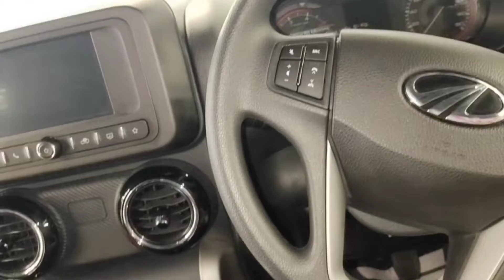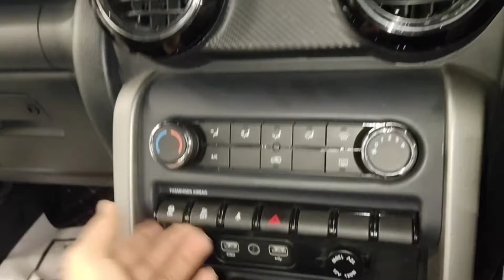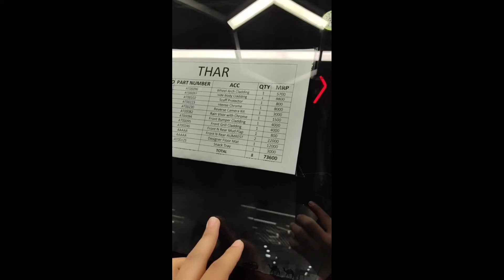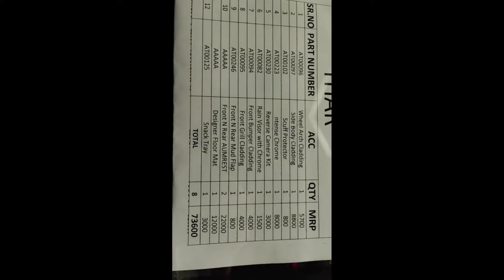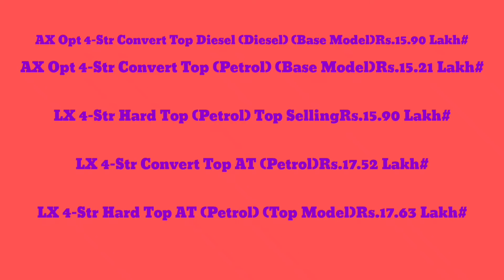Mahindra Thar 2021 Top Variant in-Depth Review & On-Road Price Mahindra Thar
The New Mahindra Thar is basically manufacture to improve Riding Comfort for daily drive and having capability of Off-Road, which made it more attractive compared to previous generation.

The New generation Mahindra Thar now powered by 2 Different Bs6 Engines a 2.0 Litre petrol and 2.2 Litre Diesel engine.

The 2.0 Litre 4 cylinder T-GDi Turbocharged Petrol engine produce 150 Bhp of max Power and 300 Nm of Torque, engine available with 4 WD both gearbox option 6 speed manual and Automatic with Torque converter.

The 2.2 Litre 4 Cylinder Turbocharged Diesel engine produce 130 Bhp max power and 300 Nm of torque, diesel engine available with 4 WD both gearbox option 6 speed manual and Automatic with Torque converter.

Important Dimensions:

Length 3985 mm, Width 1855 mm, Height 1844 mm,Wheelbase 2450 mm, Ground Clearance 226 mm, Fuel Tank Capacity is 57 Liters and Seating Capacity is 6 and 4. Departure Angle (Degrees) 36.8(LX) Approach Angle (Degrees) 41.8(LX) Rampover Angle (Degrees) 27(LX)

Water Wading Depth (mm) 650

Safety Features:

Airbags 2 Airbags (Front), Tire Pressure Monitoring System, ABS, EBD, BA, ESP, Hill Descent Control, Hill Hold Control, Differential Lock and Rear Parking Sensors.

Mahindra Offer standard warranty of 3 Years/ Unlimited Kilometer.

# 9 Reasons To Buy New Mahindra Thar.

1) Rugged off road look.

2) Eye Catching design

3) Comfortable Ride

4) Better handling
 Better handling

5) Unmatchable warranty 6) Better Aproching Angle & Deparcher Angle

7) Also Safe for pedestrian

8) 4 Wheel Drive with Rear Differential Locking mechanism

9) 4 Star Safety Rating in Global NCAP Crash Test
Mahindra Thar is an irresistible sub-compact SUV in the Indian automobile segment. Undoubtedly, it is the best pick for those who need reasonable pricing. This vehicle offers exclusive technology intended for handling, so that the two wheel drive models and four wheel drive models have an excellent ride. Since, this car is an open roof jeep; it has no specific boot space for luggage. Its rear end comes with two seats each other facing and can be folded in order to create room for baggage. Hence, it can be said that Thar has good baggage space if the seats are folded in comparison to any average SUV.
thar 2021

The real competitor of Mahindra Thar is Maruti Suzuki Gypsy. Even Gypsy has sufficient boot capacity if only two passengers are travelling as its rear seats can be folded. Therefore, boot capacity of Gypsy is also flexible. No wonder, Thar has taken the Indian car segment by a storm and has created ripples globally because of its appealing body that displays the co-existence of contemporary plus retro.